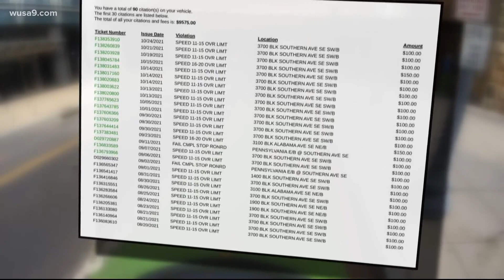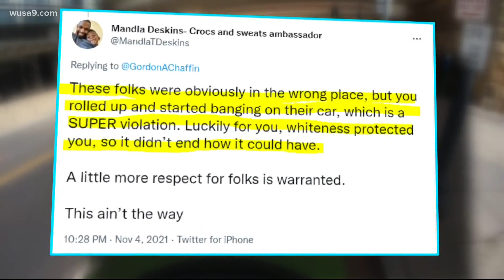Video of DC cyclist-motorist confrontation sparks debate over safety, race, and manners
Gordon Chaffin knocks on the trunk of a car parked in a bike lane and yelled at the driver. The heated argument that followed was caught on tape.